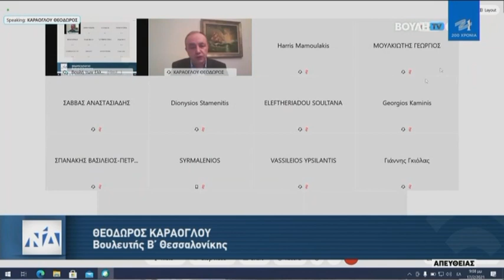(17-02-2021) Ο Θ. Καράογλου στην Ολομέλεια της Βουλής και το ΝΣ του Υπ. Οικονομικών για την ΑΑΔΕ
Ομιλία του Βουλευτή Β΄ Θεσσαλονίκης της Ν.Δ., κ. Θεόδωρου Καράογλου, στην Ολομέλεια της Βουλής για το Νομοσχέδιο του Υπουργείου Οικονομικών για τις αλλαγές στην ΑΑΔΕ (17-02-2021)